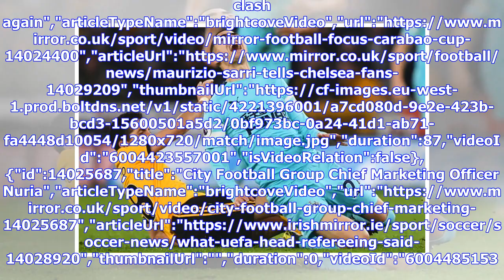Brad Friedel gives his verdict on Newcastle United record buy Miguel Almiron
Rafa Benitez discusses adding Miguel Almiron and Antonio Barreca to the team","keywords":"","duration":81,"uploadDate":"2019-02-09T17:44:00Z","seo":{"publisher":{"@type":"Organization","name":"mirror","url":"